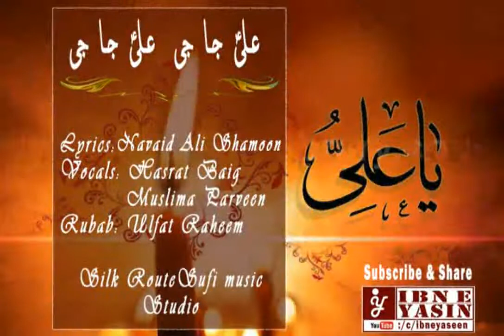Brushaski Diamond Jubilee Song | Ali jajee Ali Jajee | Hasrat & Muslima| Lyrics:Navaid Ali Shamoon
Kalaam "Ali jajee Ali Jajee"
Vocals: Hasrat Baig & Muslima Parveen
Lyrics: Navaid Ali Shamoon Yasini

علی ؑ جا جی علی ؑ جا جی علی ؑ جا جی علی ؑ جا جی
علیؑ دُنیا گندی ہن سان  علیؑ دنیا اُولے دُنیا ن
علیؑ ملکھونِ تے ویری
علیؑ شیرِ خدا کا بَئی   علی ؑدم کا دُعا کا بَئی
علیؑ آیاتِ قرآنی
علیؑ دیمم    سخی دیمم   می سفے گندی شافی دیمم
علیؑ جا الچینے گاری
علیؑ حن نورن آ سیمان  علیؑ بہشتِ گنا سیمان
علیؑ نورِ چلِ فَری
علیؑ بارینگ ایتاس قرآن  علیؑ یاٹے مانِش ایمان
علیؑ دُوخارم چمبیلی
علیؑ تسبیح اُولے یایم   علیؑ آیا جی اُولے یایم
جَجی قربان علیؑ گندی
علیؑ گا مہر مَیِمی حامیش  ناوید مانش یا اَیمانش
نبیؐ غدیر اُولے سینی